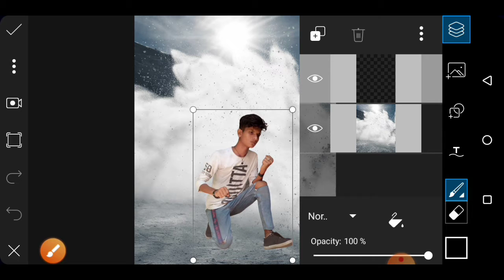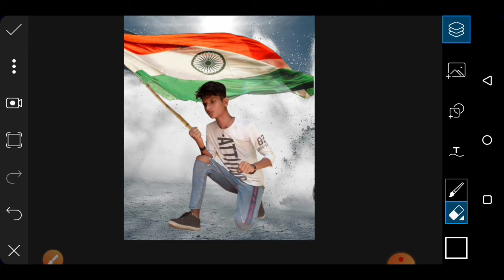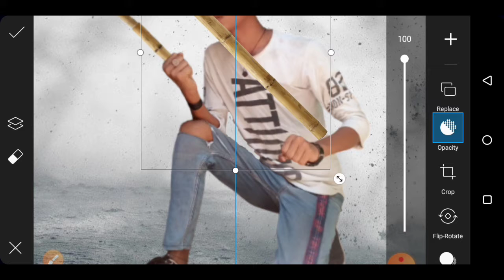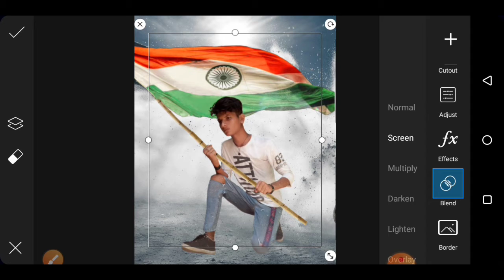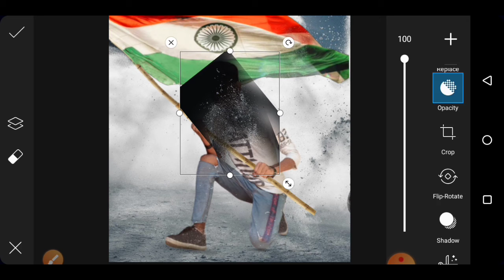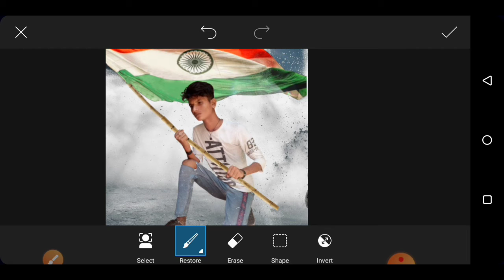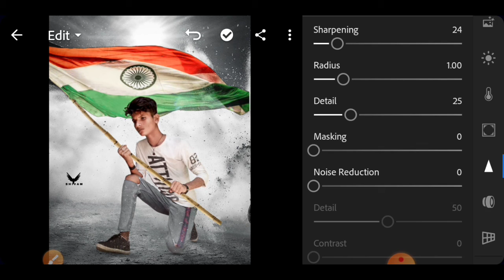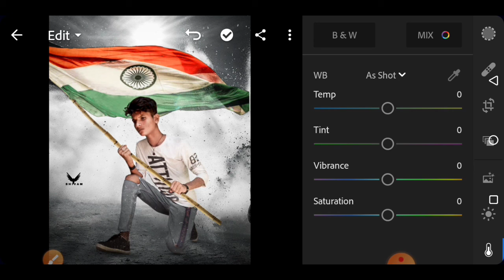15 AUGUST🇨🇮 INDEPENDENDCE DAY Photo Editing Tutorial In Picsart - Editor Sam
Hi friend I am Editor Sam Welcome To Om Photo Editing YouTube channel

15 August Independence Day - photo Editing Tutorial In PicsArt - Editor Sam

Thank For Being With Us Share Your More Valuable Opinion And Feedback in The Comments Section Dow Below.